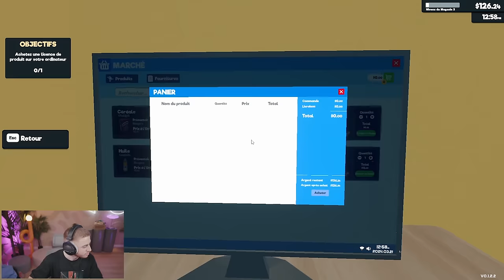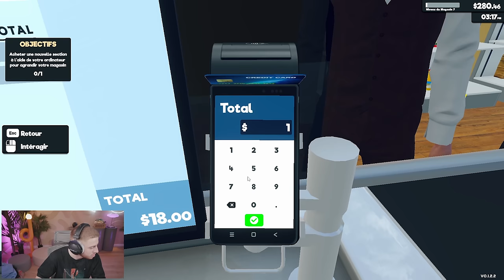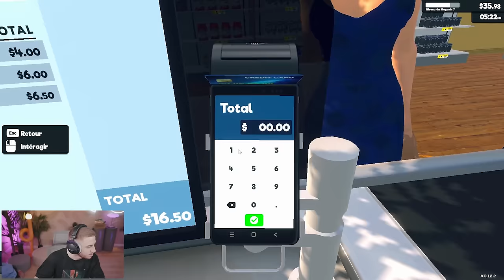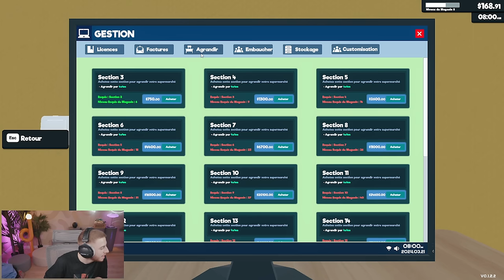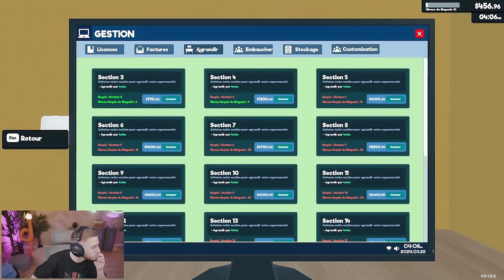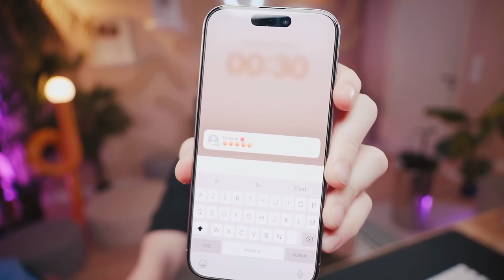J’ARNAQUE TOUT LE MONDE EN TANT QUE CAISSIER ! 🤣 (SuperMarket Simulator)